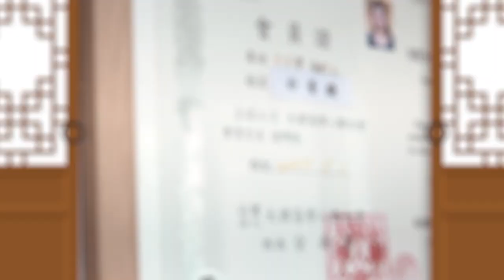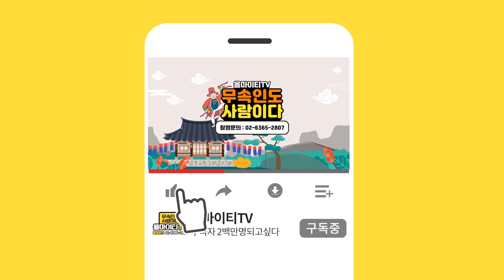트로트의 황태자 임영웅의 사주를 철학으로 풀어봤습니다 ''사주자체가 별'' 보경원